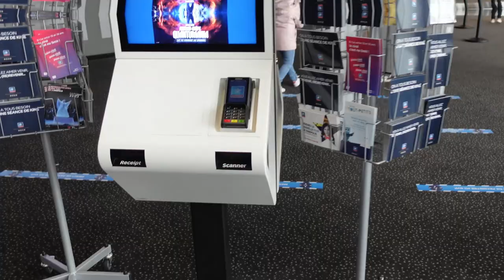Piti Vlog, on va manger et voir Scream 6!🫣 - Pauline'sun 🌻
aujourd'hui on ce retrouve pour une nouvelle vidéo avec ma cousine, c'est un mini format vlog, ça vous plaît? ou c'est trop court?

on ce dit à la semaine prochaine ! gros bisous :)
je reste connecté tout les jours sur Instagram et Tiktok !

XOXO :D
Pauline'sun